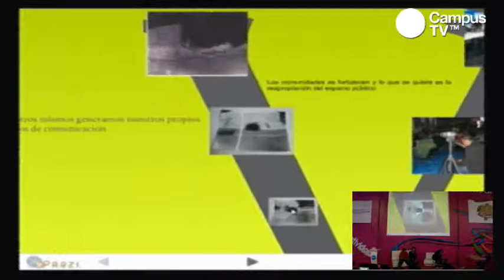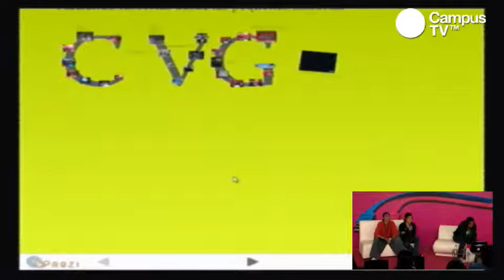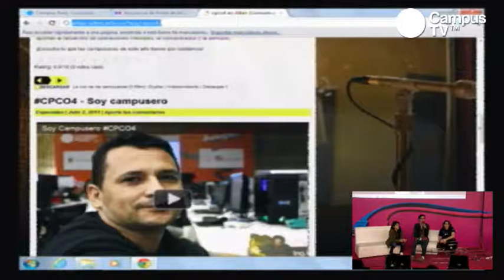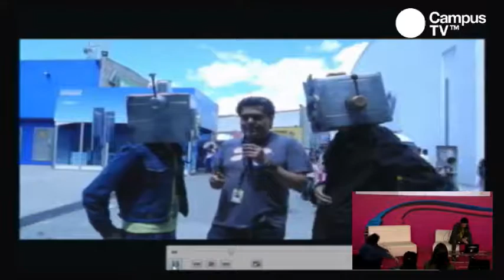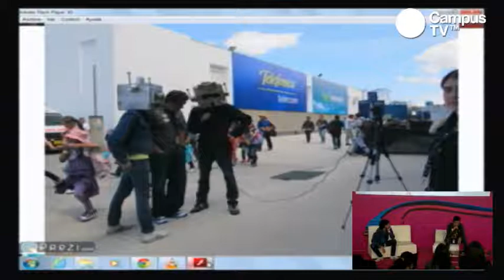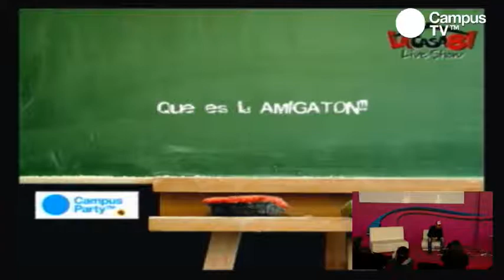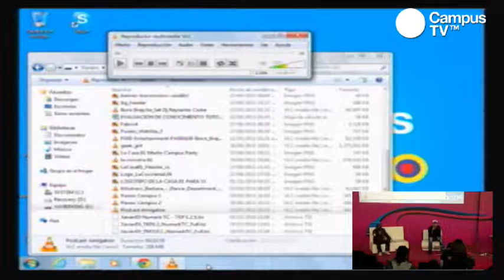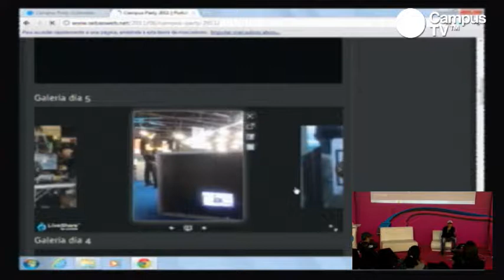CPCO4 - Presentación y resumen "Cubrimientos alternativos"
En versiones anteriores, los campuseros nos han sorprendido con cubrimientos alternativos, llenos de ingenio y creatividad para compartir sus ópticas personales sobre lo que pasa en Campus. Este año puedes participar con tu propusta.

El área de Social Media, seleccionará tres equipos que participarán como campuseros para hacer un cubrimiento creativo de las actividades que se desarrollen en Campus Party Colombia 2011 durante su ejecución y se comprometen a hacer un cubrimiento especial del área SOCIAL MEDIA (streaming de las actividades) durante 2 días de la semana de Campus que les sean asignados para el efecto, a cada uno.

Los contenidos derivados de su cubrimiento se deberán compartir durante cada jornada en la plataforma de la que disponga cada colectivo: blog o sitio web. Deberán entregar un informe al final de cada jornada para ser difundido desde la sección de Campus Social Media en el sitio oficial de Campus Party y Twitter del Área [@cpmediaco] donde se difundirán especialmente los enlaces del colectivo responsable del seguimiento del área.

Cronograma 1ª etapa:

Abril 5 apertura de la convocatoria
Abril 5 a abril 22 promoción por redes
Abril 22 Cierre de convocatoria
Abril 22 al 16 de mayo evaluación de propuestas
Mayo 16 Selección de los 3 colectivos

Las instrucciones para este proceso las encontrarán aquí.

2ª etapa: Participación en Campus.
Queremos estimular y reconocer el trabajo de los grupos seleccionados para realizar los Cubrimientos Alternativos del área Social Media, cuya labor ha estado llena de creatividad, pasión y compromiso para contar lo que ocurra durante la semana de Campus Party especialmente en el área Social Media.

Los mejores cubrimientos recibirán estímulos que esperamos se conviertan en herramientas que les permitan continuar su trabajo y que representen, simbólicamente, el reconocimiento que hace el área Social Media a la labor de comunicación independiente durante Campus Party.

Los colectivos que fueron seleccionados para realizar los Cubrimientos Alternativos deberán posturlarse en la plataforma CSI de Campus Party (las instrucciones para este proceso las encontrarán aquí) en la que todos los campuseros podrán dar su voto para reconocer la labor que realizaron los colectivos durante la semana de Campus y de esta forma premiar a los mejores.

La entrega de estos reconocimientos se llevará a cabo el día sábado 2 de Julio de 2011.